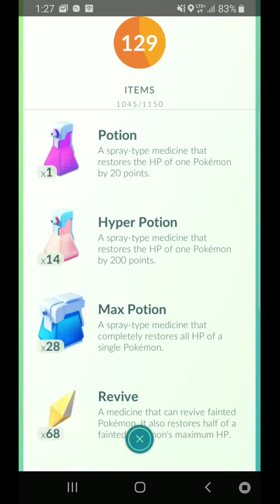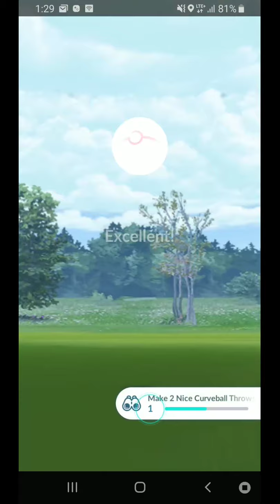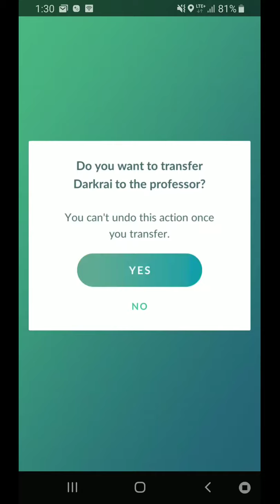Darkrai Focus Blast Duo - Shadow Gardevoir is Ready (Cloudy weather)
I was looking for an opportunity to test out some duo opportunities with Darkrai.  I found 2 raids today so ... first up is Shadow Gardevoir. lol  Shadow Gardevoir continues to impress me more and more.  I am looking forward to adding a few more to the team.  I have no idea why I stuck a non-Shadow Machamp on the team. lol  I was in a rush putting the team together.

Pokémon GO - Feint Attack/Focus Blast

Weather: Cloudy

Thanks to: DeanToadblatt

Sorry, I did not get the team information of the other player.

Circuit9
5 L40 Shadow Gardevoir (Charm/Dazzling Gleam)
1 L40 Machamp (Counter/Dynamic Punch)